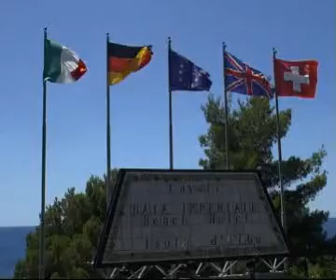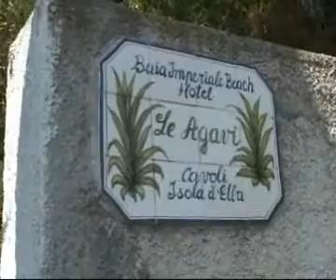Hotel Baia Imperiale, Cavoli, Isola d'Elba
L'Hotel Baia Imperiale, a soli 200 metri dalla spiaggia, domina la baia di Cavoli con una vista panoramica unica che consente di ammirare lisola di Montecristo, Pianosa, e la Corsica.
L'hotel offre a tutti i suoi ospiti: bar con ampia terrazza panoramica, parco, parcheggio privato, campo da tennis, ping pong, miniclub.